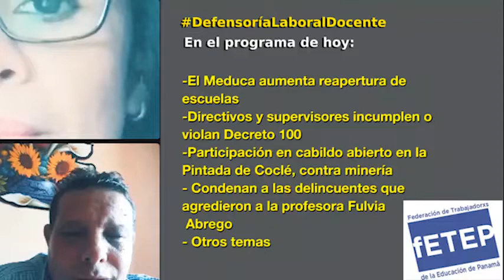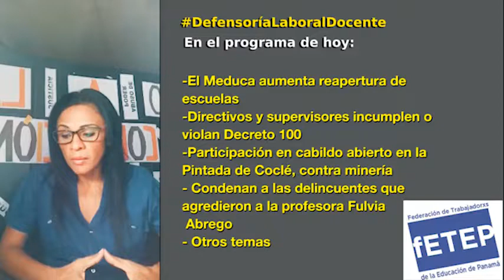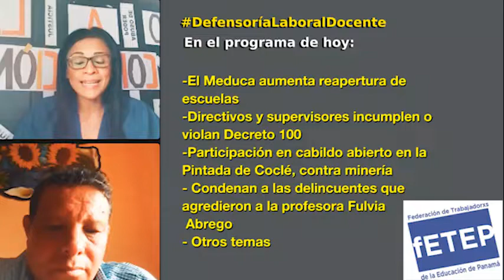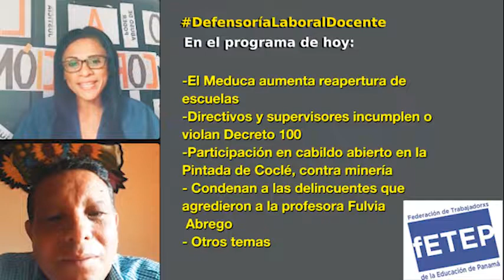Condenan agresoras que golpearon brutalmente a profesora Fulvia Abrego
-El Meduca aumenta reapertura de escuelas en medio de aumento de casos de Covid-19.
- Directivos y supervisores incumplen o violan Decreto 100.
- Participación en cabildo abierto en la Pintada de Coclé, contra minería en el área.
- Condenan a las delincuentes que agredieron a la profesora Fulvia Abrego.